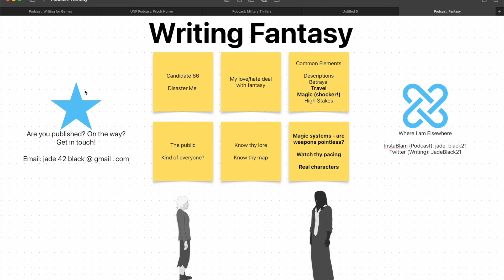Writing Fantasy | Adventures Elsewhere Podcast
My love/hate relationship with fantasy is... complicated. I've written a fair bit of it in my time though and I'm here to talk about all the things I did right and wrong. Including passive magic systems!

The title
The age category and genre
A blurb/synopsis/bullet point equivalent
Whether you are self, indie or trad pub
Any notable dates - pre-order, cover reveal, release, anniversary etc
Anything else you feel I should know

I'm not restricting to just novels - novellas, short story collections, or any other fiction is fine. It doesn't have to be a new release either. Whether you project makes it on the podcast or not is entirely my decision.